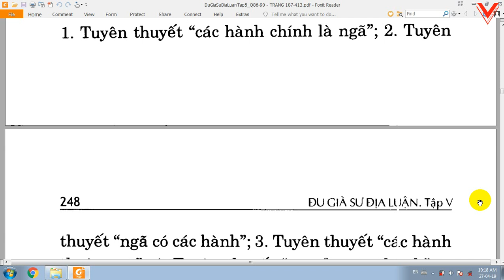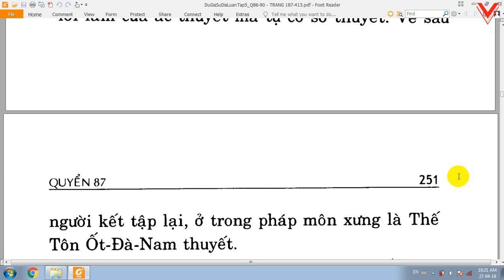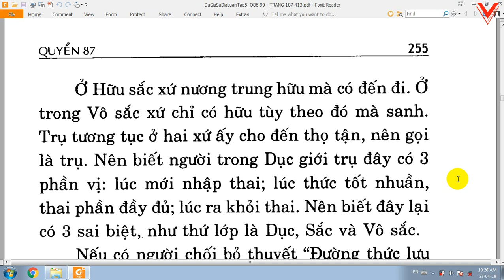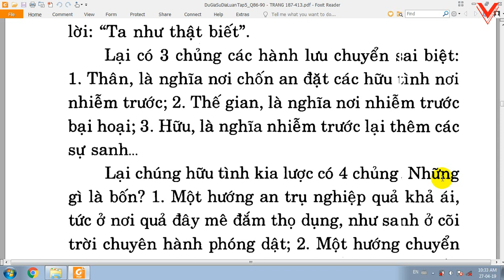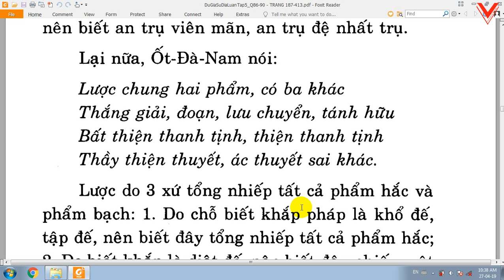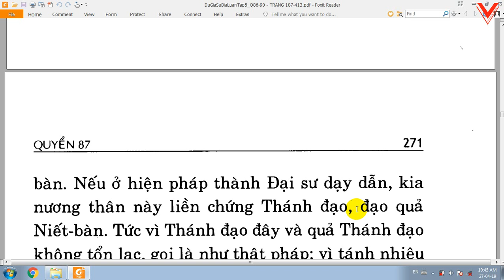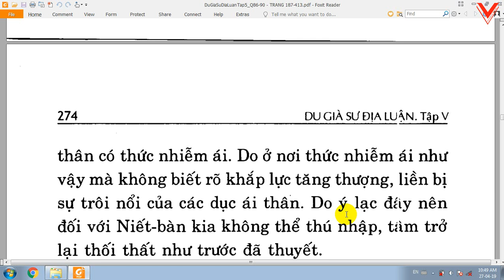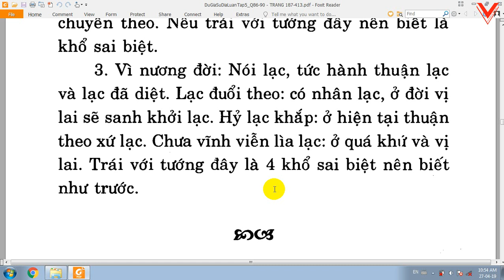Du Già Sư Địa Luận - Bồ tát Di Lặc - Việt dịch: Thích Giác Phổ - Trần Phá Nhạc (135)